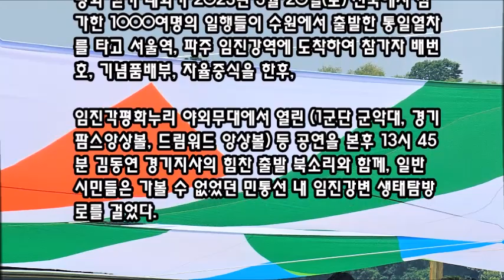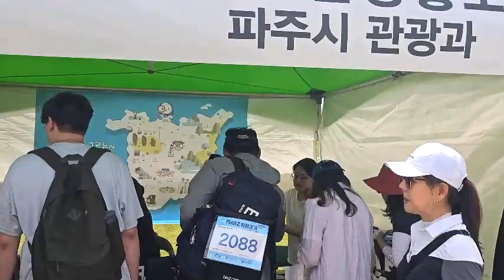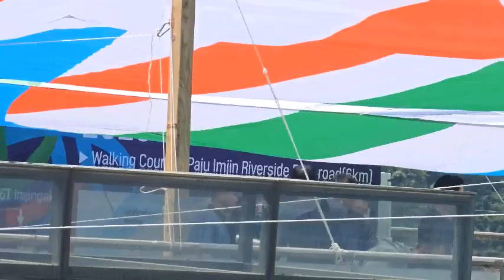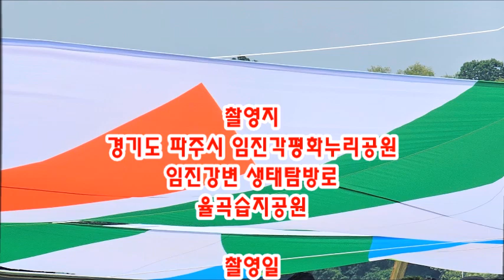DMZ 평화걷기… 임진강변 생태탐방로 12Km를 걷다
DMZ 평화걷기…민통선내 임진강변 생태탐방로 12km를 걷다

중국발 괴질 코로나19 유행으로 3년 만에 열린 DMZ 평화 걷기 대회가 2023년 5월 20일(토) 전국에서 참가한 1000여명의 일행들이 수원에서 출발한 통일열차를 타고 서울역, 파주 임진강역에 도착하여 참가자 배번호, 기념품배부, 자율중식을 한후,

임진각평화누리 야외무대에서 열린 (1군단 군악대, 경기팜스앙상볼, 드림워드 앙상볼) 등 공연을 본후 13시 45분 김동연 경기지사의 힘찬 출발 북소리와 함께, 일반 시민들은 가볼 수 없었던 민통선 내 임진강변 생태탐방로를 걸었다.